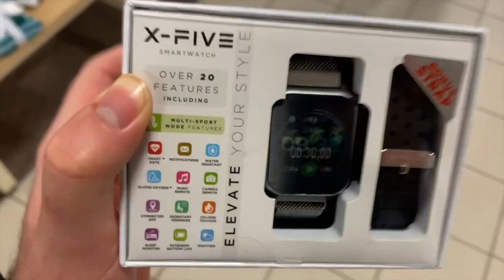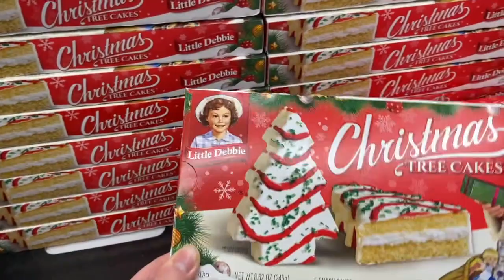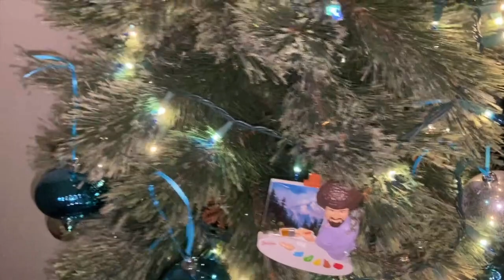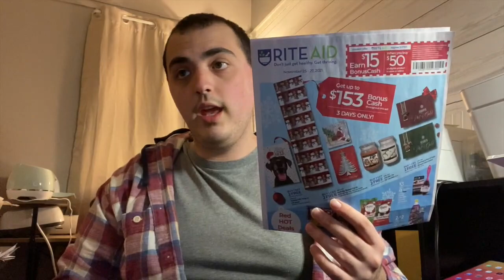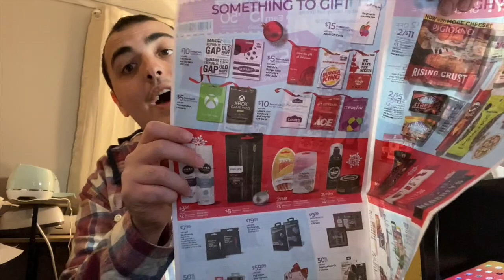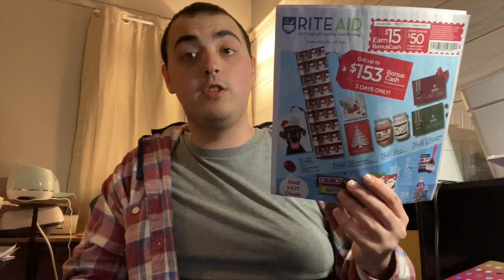THE HOLIDAYS ARE HERE! ~ SHOP WITH ME/FAMILY DAY VLOG ~ VLOGMAS 2021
Ibotta Referral: AYJJJR
Fetch Referral: C1PNA
Shopkick Referral: WIN430308